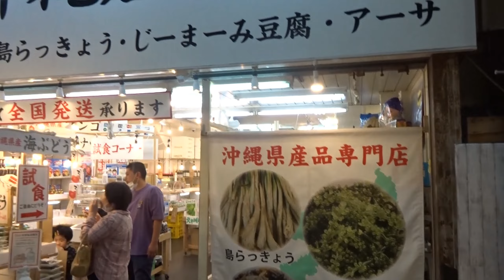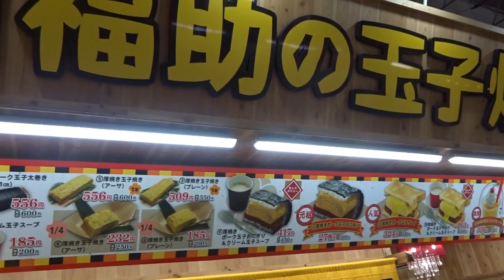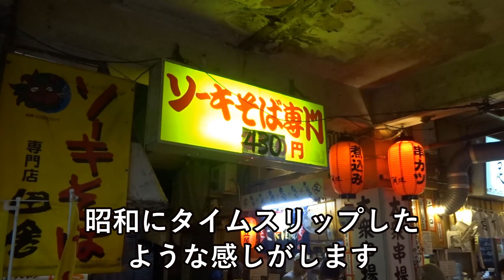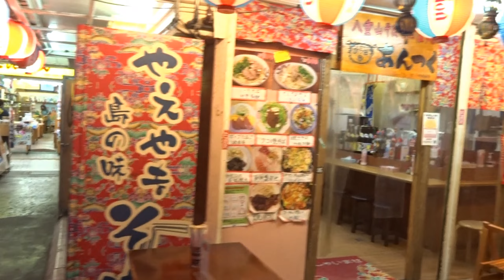【沖縄さんぽ】那覇国際通りの商店街 市場本通り 人気観光スポット!!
【那覇市市場本通り】
国際通りから入っていくと沖縄のお土産屋、フルーツが並べられた果物屋、沖縄お菓子の定番サーターアンダギー、沖縄料理が食べられる大衆食堂、沖縄楽器の三線や沖縄の工芸品や民芸品店などたくさんのお店が並んでいます。

旅のVlog